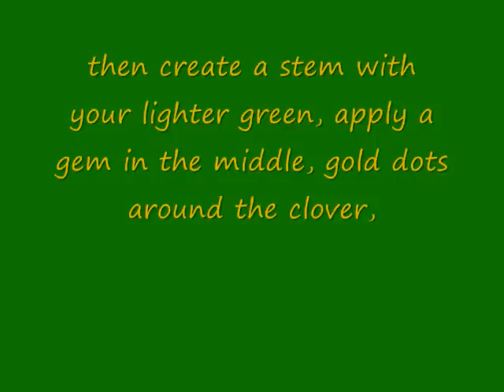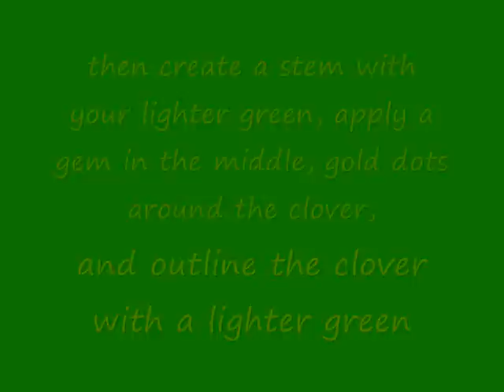st. patrick's nail design! 4 leaf clover :D